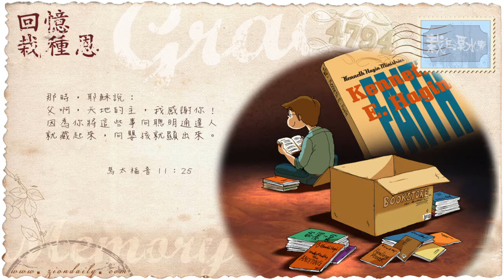錫安教會靈修系列：栽在溪水旁 150116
馬太福音  十一章二十五節：
「那時，耶穌說：父啊，天地的主，我感謝你！因為你將這些事向聰明通達人就藏起來，向嬰孩就顯出來。」